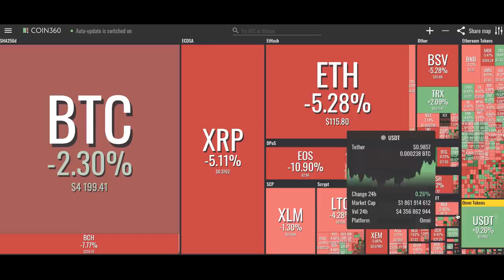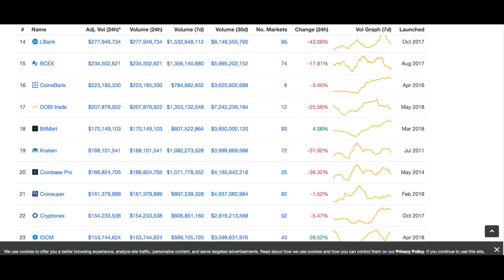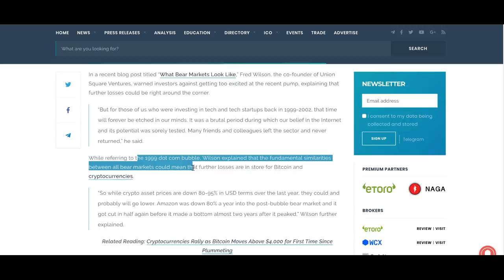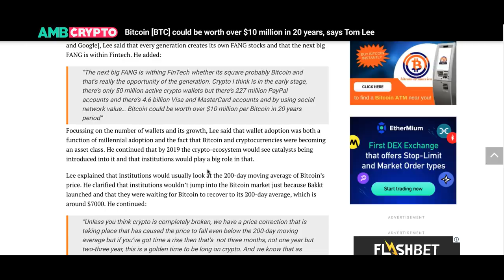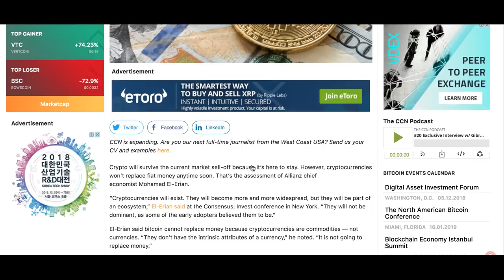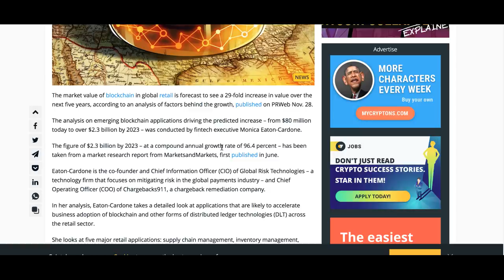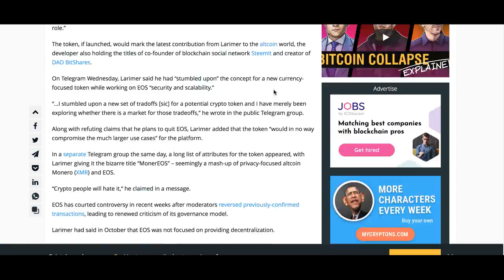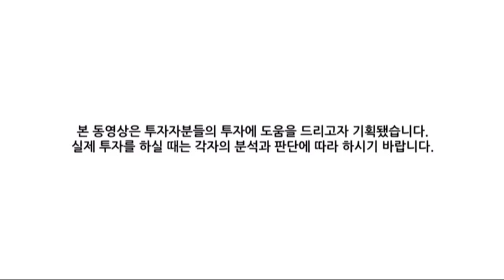[굿모닝 비트코인] 1130 비트코인 4,200달러 선 유지..상위 암호화폐 모두 '하락'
암호화폐 시장 오늘은 하락세가 뚜렷합니다.
상위 20위권 코인 중 세 종목을 제외하고는 모두 빨간불을 켜고 있습니다.

오늘 시장의 주요 이슈와 시황 영상으로 함께 살펴보시죠!